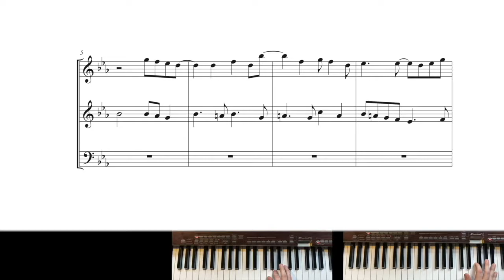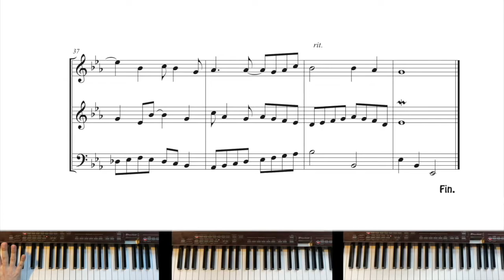It's Alive Fugue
for Toby Goofy, the smallest boy